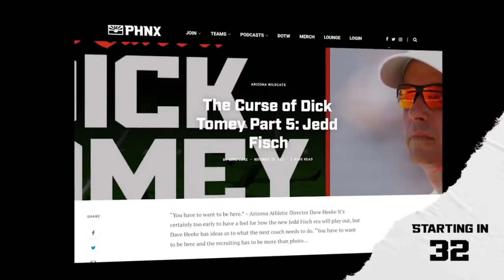Arizona Wildcats take down Oregon State Beavers in Tucson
Bennedict Mathurin and Azuolas Tubelis led the Arizona Wildcats over the Oregon State Beavers.

Mike Luke and John Schuster break down the ball game.

PHNX Locker:
PHNXLocker.com

bet JUST ONE DOLLAR on any NBA team and get ONE HUNDRED FIFTY DOLLARS IN FREE BETS if they win.